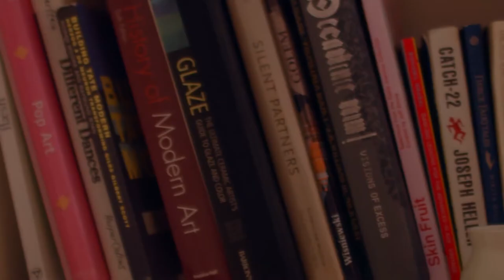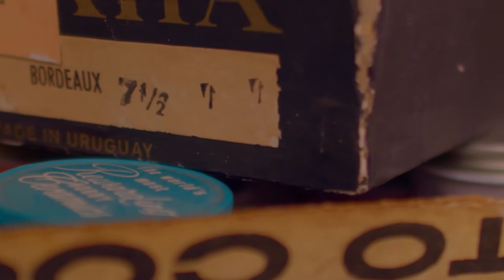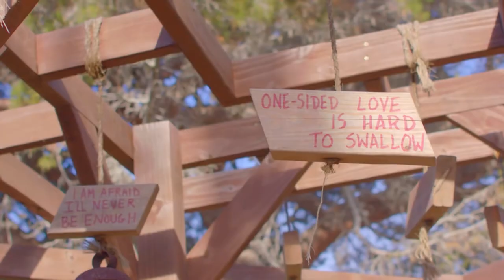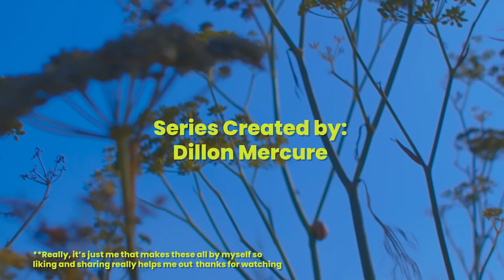A tiny pot maker with a big heart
Sara Pilchman is a Long Beach native who specializes in creating unique tiny pots. It’s like large pots but a whole lot cuter.

You can see her and her work on Instagram at